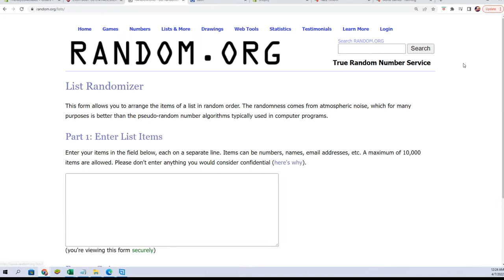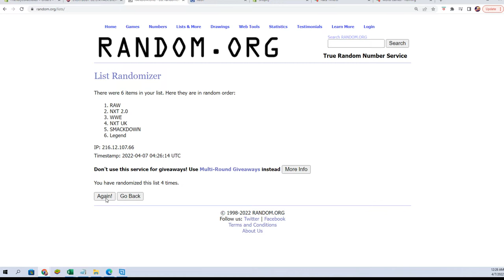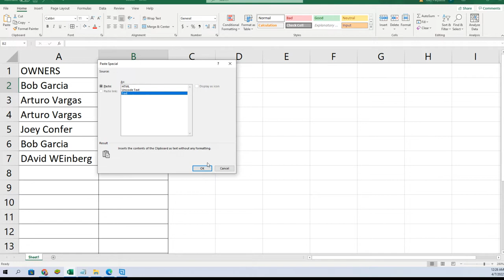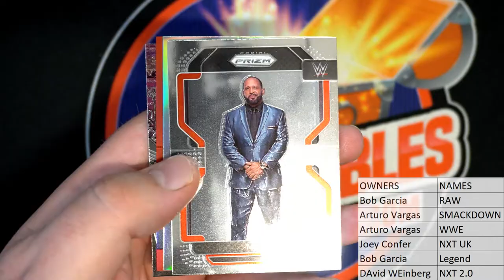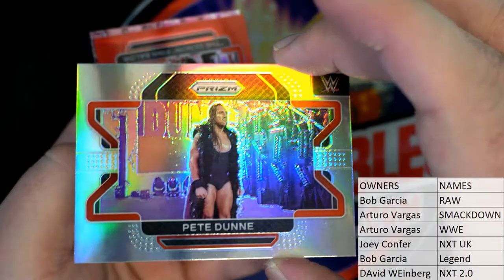2022 Panini Prizm WWE Hobby Pack ID 22WWEPACK205